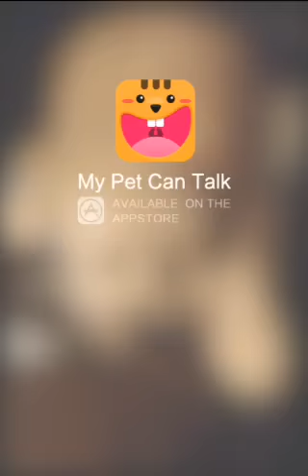Wheaten speaks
I think she knows what I'm looking for